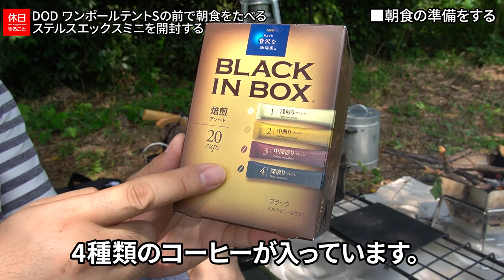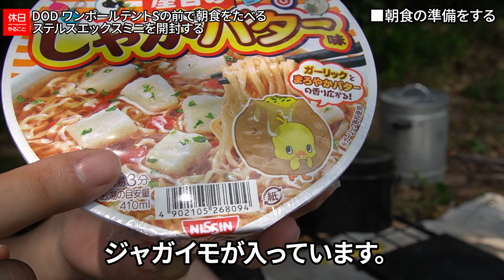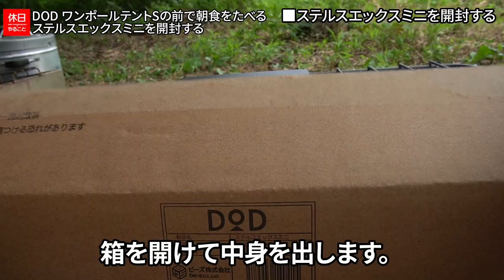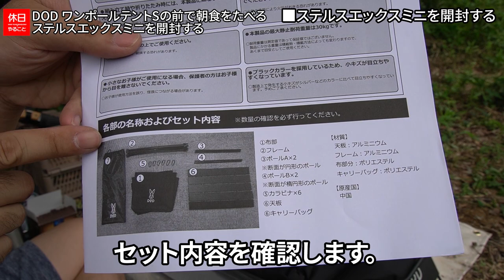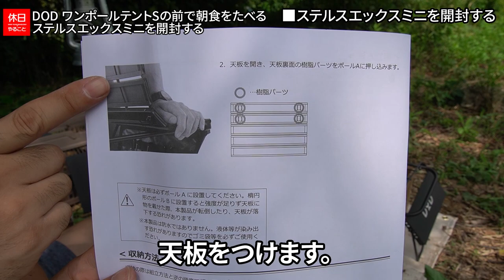658【キャンプ】DOD(ディーオーディー) ワンポールテントSの前で朝食をたべる、ゴミを隠すゴミ箱 ステルスエックスミニを開封する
これから朝食にします。
ステルスエックスミニを開封します。

目次：
0:00:00 ■はじめに
0:00:22 ■朝食の準備をする
0:02:20 ■お湯を沸かす
0:04:52 ■ラーメンを食べる
0:06:20 ■ステルスエックスミニを開封する
0:08:52 ■ステルスエックスミニを確認する

ギア：

[NEW]
DOD ペグマクハコブペグバッグ

[NEW]
DOD チンアナゴペグ2

[NEW]
アデリア グラス 枡付き 丸紋

[NEW]
DOD ステルスエックスミニ

▲テント
DOD ワンポールテントS 3人用

▲ペグ
Soomloom スチール ソリッド テント ペグ

▲テントポール
DOD コンパクトタープポール

▲チェア
Moon Lence 2wayローチェア

▲テーブル
DOD ソトメシンガーZ

▲クッカー
スノーピーク アルミパーソナルクッカーセット

FIELDOOR メスティン

キャプテンスタッグ 飯盒

DOD ソフトくらこ(10)

▲焚火台
キャプテンスタッグ ファイアグリルM

▲ランタン
Superway LEDランタン

コールマン ラギッドパックアウェイランタン

キャプテンスタッグ 折りたたみ コンテナ カゴ

▲機材